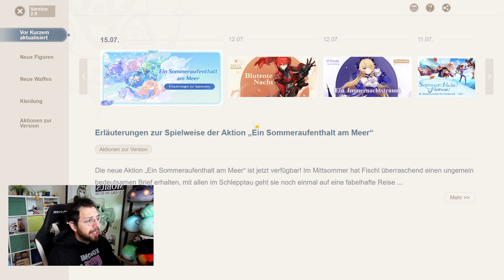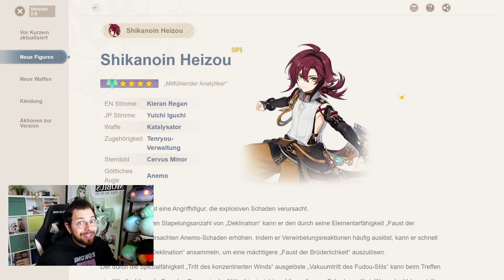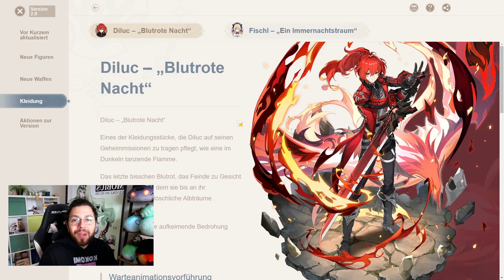Venti BUFF, Besondere SKINS, SOMMER INSELN - Patch 2.8 macht SPASS! | Genshin Impact Deutsch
PSN Guthaben für Pulls & neue Spiele 70% günstiger ^
Mit dem Link oben spart ihr bei unserem neuen Partner IG nicht nur Geld, sondern supportet unsere ReyGang ^___^
Cookies akzeptieren, damit alles glatt läuft ♥

Fanart:
Pixiv, Twitter, Booru Seiten, Instagram:
qm.Chengzhi